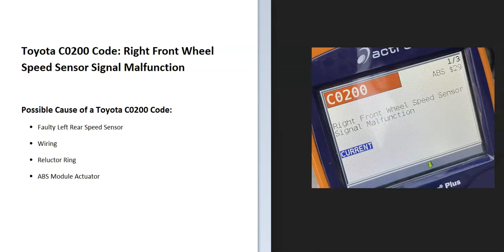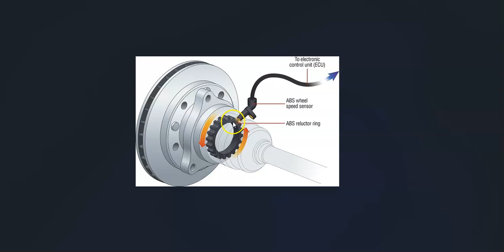Causes and Fixes Toyota C0200 Code: Right Front Wheel Speed Sensor Signal Malfunction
How to fix a Toyota C0200 engine code: Right Front Wheel Speed Sensor Signal Malfunction
How To Test a Wheel Speed Sensor Video

Possible Cause of a Toyota C0200 Code:
Faulty Left Rear Speed Sensor
Wiring
Reluctor Ring
ABS Module Actuator

By using this information user assumes all risk of use.